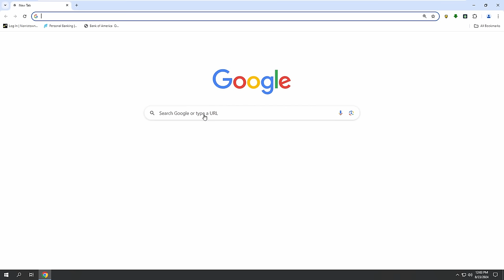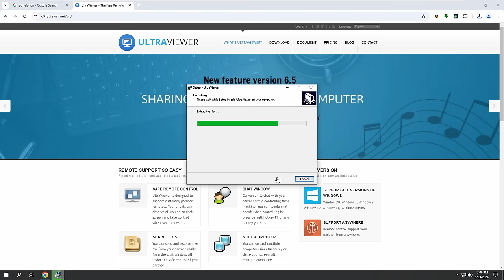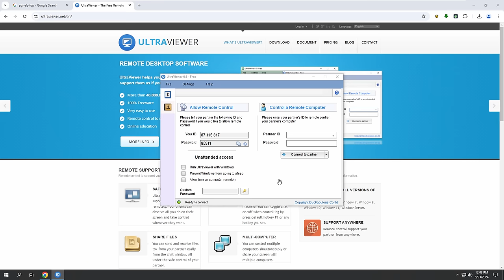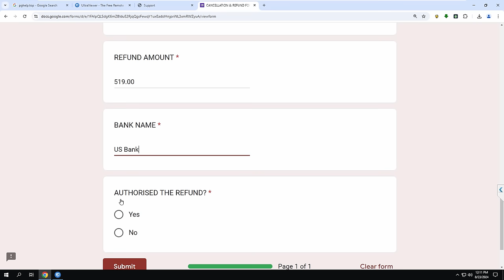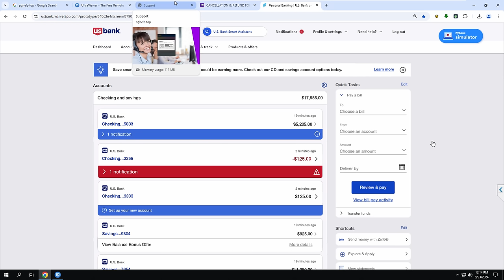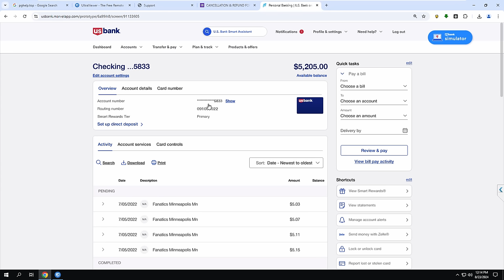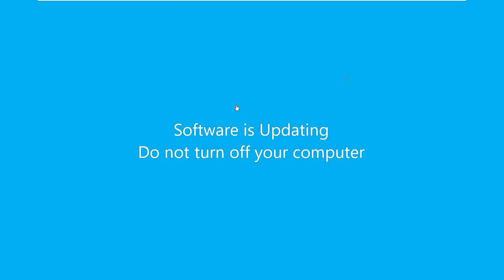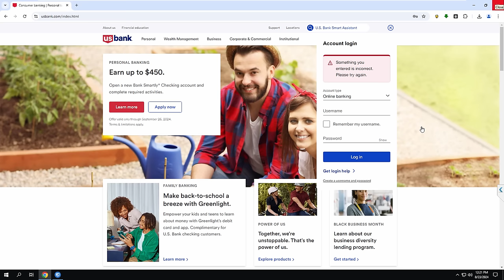McAfee Golden Plan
Had to cancel the McAfee Golden Plan whatever that is.  A very noisy scam center so a lot of background noise.